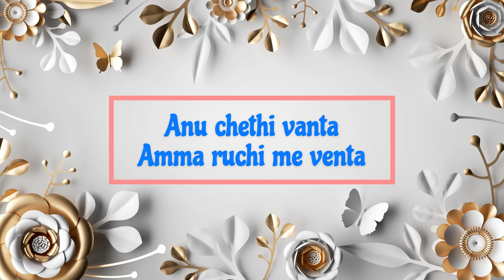Morning Breakfast easy and tasty | Seymya Upma ela cheyali@PrincyAnvika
in this morning with Anu chethi vanta amma ruchi me venta , how to prepare and cooking simple easy steps to saymya
cooking,
how to cooking,
how to cook easy steps ,
simple cooking ,
morning breake fast,